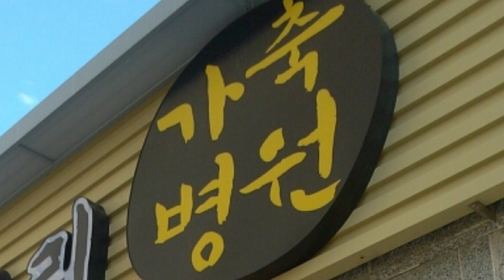[9]다람쥐가 아플때 어떻게 해야할까요? Korea Squirrel Hospital List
평일 1일 1영상을 도전해보려 했지만
심각한 번아웃 현상이 오고야 말았습니다 ㅠㅠ

*지역별 병원리스트를 정리하는중에  너무 길이가 길어져 잘 정리된곳을 선정하여  이곳에 링크를 올리도록 하겠습니다.*
지역별 깔끔하게 정리된 홈페이지

네이버 카페 우리들의 다람쥐 이야기  람보아빠 님의 글

위 3가지 링크가  가장 잘 정리된것 같아서 올려봅니다.
이중 현제 집에서 가까운 곳 별로 정리를 해두시면 도움이 되실것 같습니다.

(섬네일 다람쥐가 다쳤어요!)
아웃 트로  bgm  ㅡArms_of_Heaven(youtube st)
폰트                ㅡ 베스킨라빈스B

제보및 문의사항은 이쪽으로 연락주세요